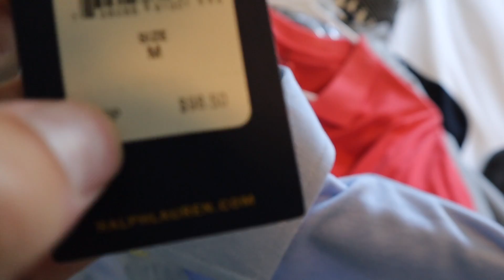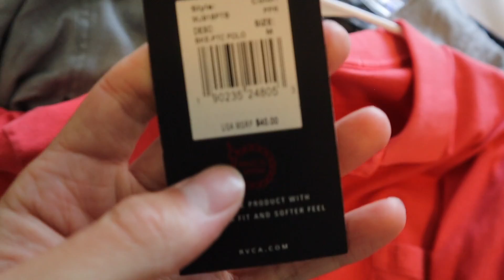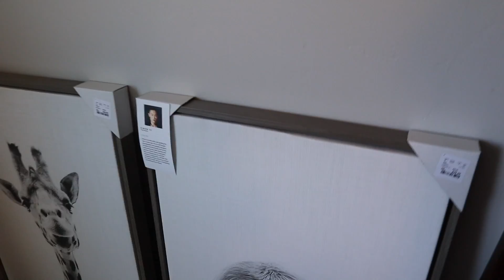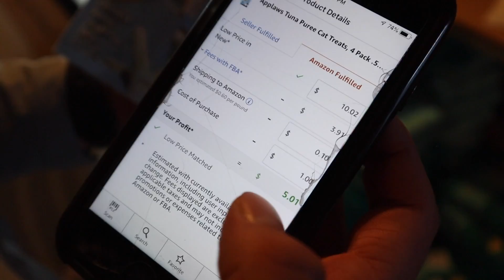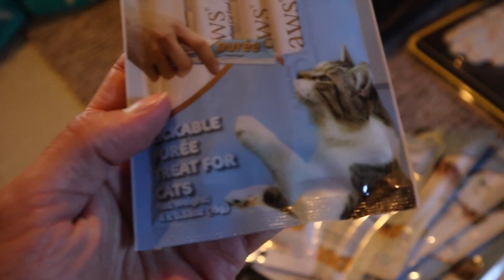HOW to Start Amazon FBA with NO MONEY!!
JOIN MY TEAM! Don't Fail Your First 8 Products like me and apply to work with me.